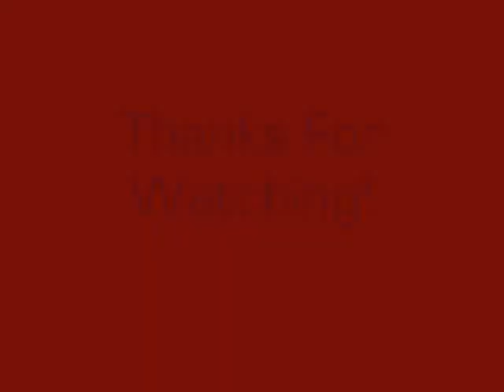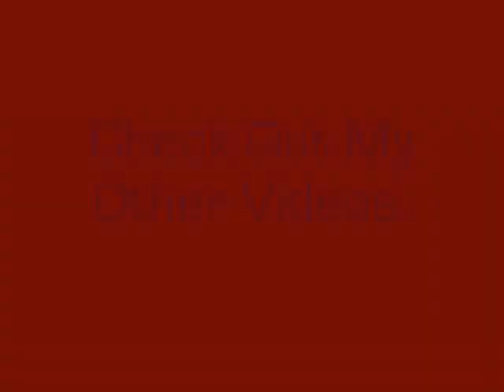Virgin Atlantic Cabin Crew